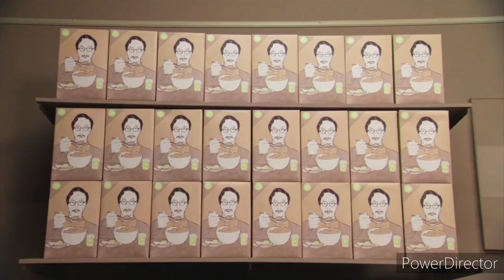Imagination Movers Bucket of Trouble Part 4